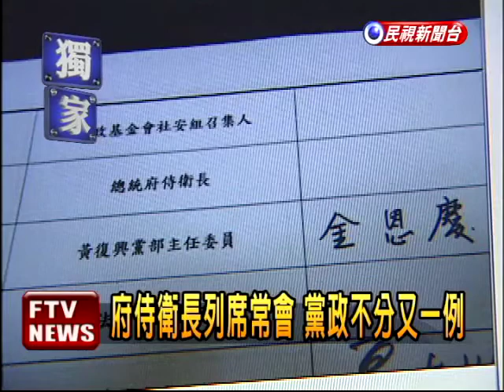金小刀越權? 要府交馬維安報告－民視新聞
【民視即時新聞】國民黨秘書長金溥聰為馬總統操盤黨務，現在傳出，連總統的維安也要管，最近金溥聰要求總統府侍衛室提交總統的警衛佈署報告，綠營批評這根本是回到黨國體制，黨政不分，但國民黨反駁，只是針對黨務行程部分，不需過度解讀。